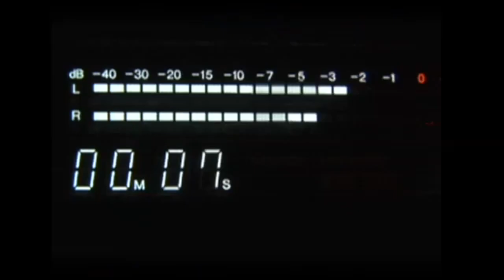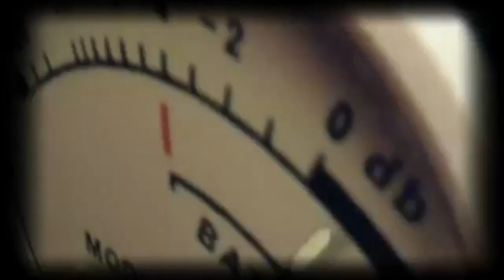KARL VALENTIN & LIESL KARLSTADT // MUSIK ZU ZWEIEN